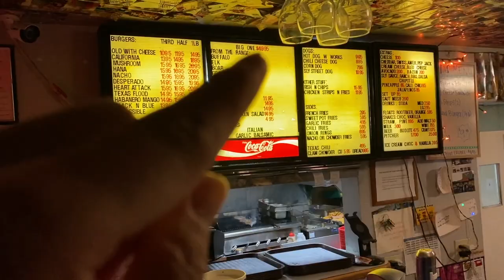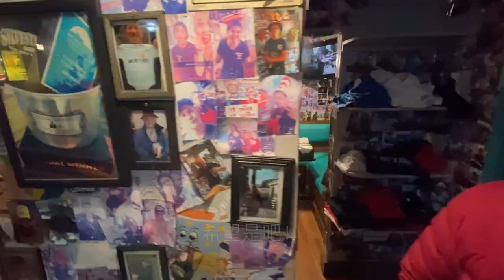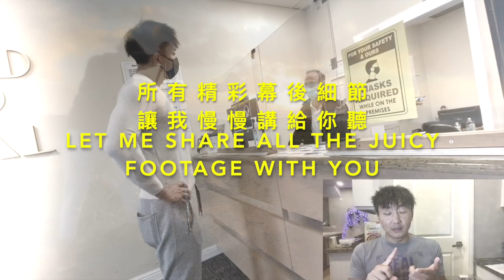HUGE Morro Bay Rock On Morro Bay California Beach! | California Travel Vlog - 美國一號公路莫羅貝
California Travel Vlog - 美國一號公路莫羅貝
- There is a huge ROCK sitting on Morro Bay California Beach.   During our California travel, we found out that this rock was actually a preservation.  The sunset at Morro Bay was beautiful as well!

【跟著DJ看世界】[See The World with DJ] 雙語 VLOG Ep.92

*You can enable English subtitles by clicking on caption (CC) to the bottom right of the screen*

你看過精彩的上一集了嗎？快點擊👇看看！
MUSIC CREDITS FOR THIS EPISODE
Trust me friends! You won’t want to miss it!
LET’S CONNECT AND BECOME FRIENDS!

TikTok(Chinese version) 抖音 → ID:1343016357